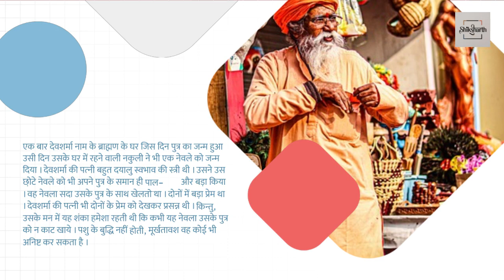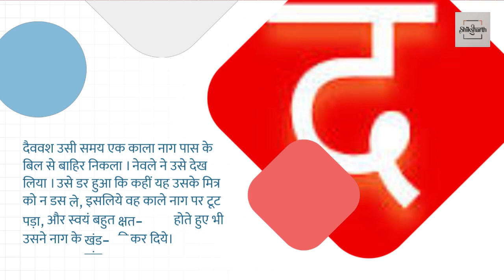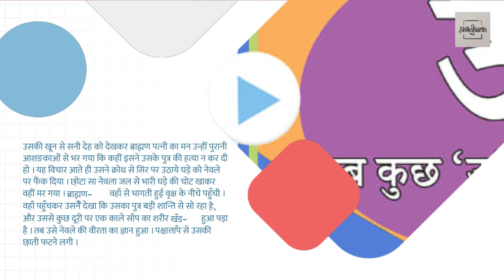ब्राह्मणी और नेवला - पंचतंत्र की कहानी